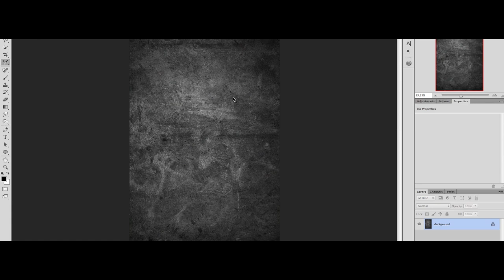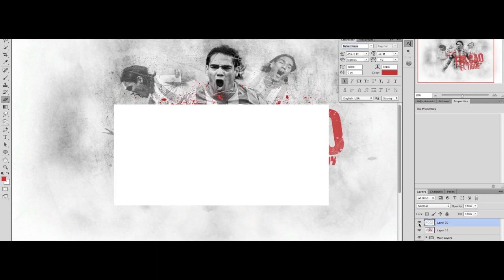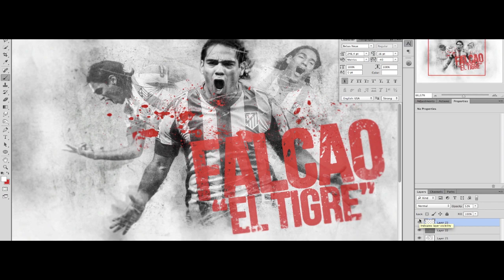"El Tigre"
Hey guys :)

Been awhile since i last uploaded a video, and i just wanted to say, that i'm not dead or gone :)

I made this speedart with Falcao because i think he is an outstanding footballer and yeah, i wanted to make a speedart :)

Haven't been in photoshop making graphics and "art" for a long time, so i need to get back at it :) So please be nice about this, but you can still be constructive with your feedback.

Peace

ALL CREDITS TO BLACKMILL - FANTASTIC MUSIC